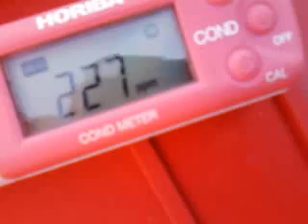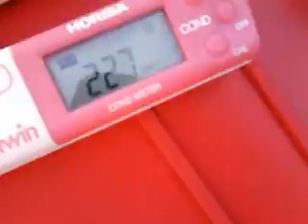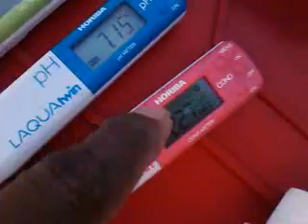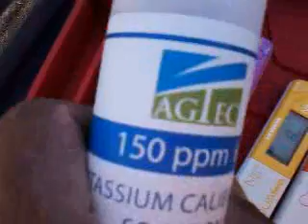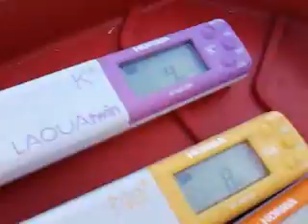RED RIVER VALLEY WATER QUALITY- pH, TDS, CA2+, K+, NA+ & NITRATE ISEs - Red Lake River, MN (EGF)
RED RIVER VALLEY WATER QUALITY- pH, TDS, CA2+, K+, NA+ & NITRATE ISEs - Red Lake River, MN - East Grand Foks(EGF)

Location: Red Lake River, East Grand Forks (EGF), Minnesota (MN)
pH - 7.15 (Horiba Laquatwinn electrode type meter)
TDS (Total Disssolved Solids) - 227 ppm (conductivity based meter)
ORP -
Ca 2+ (Calcium) ions -  65 ppm
K+ (potassium) Ions - 4 to 10  ppm (initially the reading was 10 ppm, then the 2nd reading was 0, is the meter affected by a plume with high K+ concentration ? .  Rained the past two days)
Na+ (Sodium) ions -  8 ppm
NO3- (Nitrate) ions -  9 ppm

Red Lake River - East Grand Forks, Minnesota (Point Bridge)
pH - 8.21
TDS (Total Disssolved Solids) - 147 ppm (low cost conductivity meter)
ORP -
Ca 2+ (Calcium) ions - 64  ppm
K+ (potassium) Ions -  4 ppm
Na+ (Sodium) ions -   9 ppm
NO3- (Nitrate) ions -   11 ppm
Red River Valley Water Quality (pH, TDS, Ca2+, K+, Na+, Nitrate)- Part 4 (#2-Red Lake River-EGF, MN)

RED RIVER VALLEY WATER QUALITY- pH, TDS, CA2+, K+, NA+, NITRATE, Red Lake River, Crookston, MN, 2024
Red Lake River, Crookston, MN, 2024
Date: September 20, 2024
pH - 8.54 (Horiba Laquatwinn electrode type meter)
TDS (Total Disssolved Solids) - 567 ppm (conductivity based meter)
ORP -
Ca 2+ (Calcium) ions -  94ppm
K+ (potassium) Ions - 12  ppm
Na+ (Sodium) ions -  200 ppm
NO3- (Nitrate) ions -  29 ppm

RED RIVER VALLEY WATER QUALITY- (pH, TDS, CA2+, K+, NA+ & NITRATE) Clearwater River, MN (RLF)- 1

RED RIVER VALLEY WATER QUALITY- (pH, TDS, CA2+, K+, NA+ & NITRATE) Clearwater River, MN (RLF)- 2

Location: Clearwater River, Red Lake Falls, Minnesota (MN)
Date: Oct. 23, 2024
pH - 8.05 (Horiba Laquatwinn electrode type meter)
TDS (Total Disssolved Solids) - 329 ppm (conductivity based meter)
ORP -
Ca 2+ (Calcium) ions -  97 ppm
K+ (potassium) Ions - 5  ppm
Na+ (Sodium) ions -  11 ppm
NO3- (Nitrate) ions -  15 ppm

RED RIVER VALLEY WATER QUALITY- pH, TDS, CA2+, K+, NA+ & NITRATE ISEs - Red Lake River (TRF), MN

Red Lake River, Thief River Falls (TRF), MN, 2024
Date: September 23, 2024 (after two days of rain)
pH - 6.82  (Horiba Laquatwinn electrode type meter)
TDS (Total Disssolved Solids) - 187 ppm (conductivity based meter)
ORP -
Ca 2+ (Calcium) ions -  33 ppm
K+ (potassium) Ions - ur code (unreadable, below detectaion limit)
Na+ (Sodium) ions -  6 ppm
NO3- (Nitrate) ions -  10 ppm